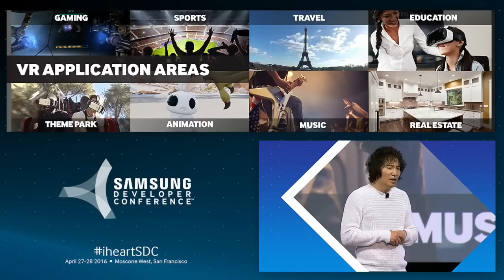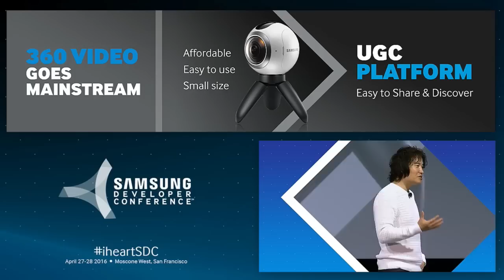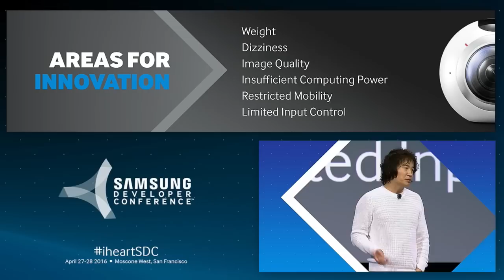Samsung Developer Conference - Thema VR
Auf der Developer Conference in San Francisco präsentierte Samsung seine aktuellen Visionen zum Thema VR.